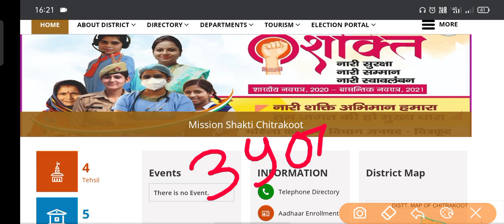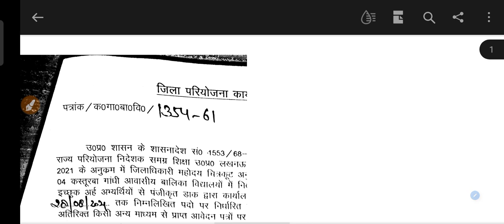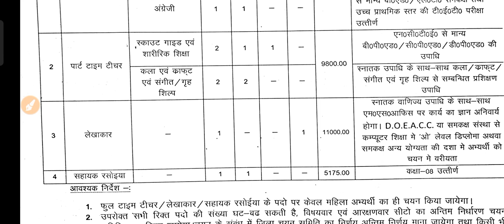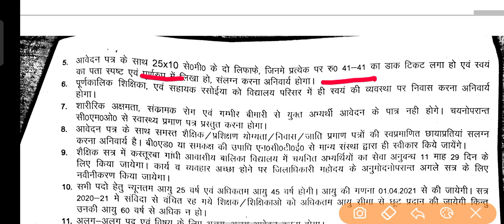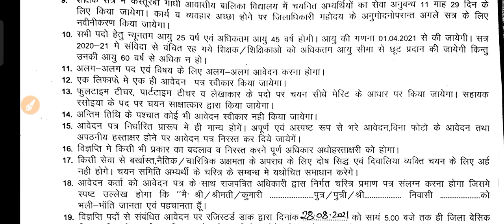सर्व शिक्षा अभियान भर्ती 2021 | sarv Shiksha abhiyan Bharti 2021 | TGT RECRUITMENT | MITHUN SINGH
KVS👇

KVS RECRUITMENT
KVS VACANCY

NVS👇

NVS PREPARATION

CTET👇

CTET ELIGIBLE
CTET 2021

DPS VACANCY
DPS RECRUITMENT